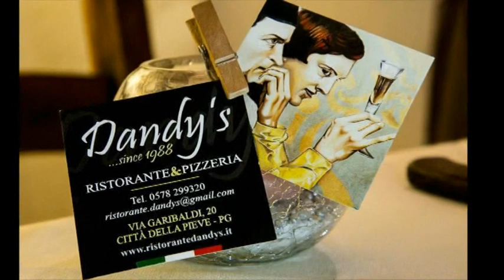Ristorante & Pizzeria Dandy's Citta' della Pieve (PG)